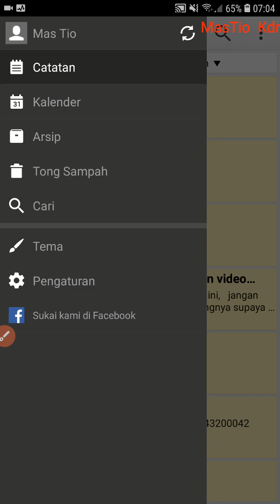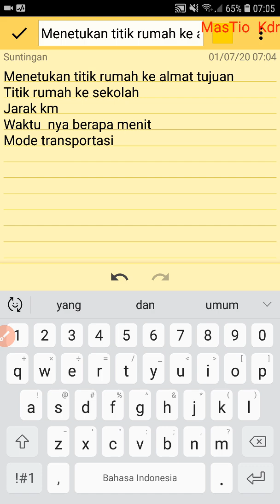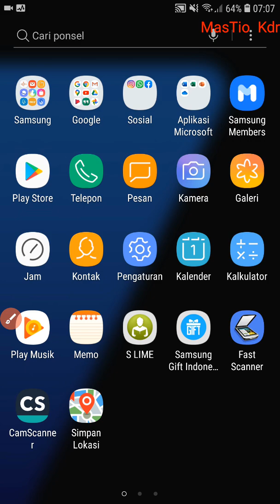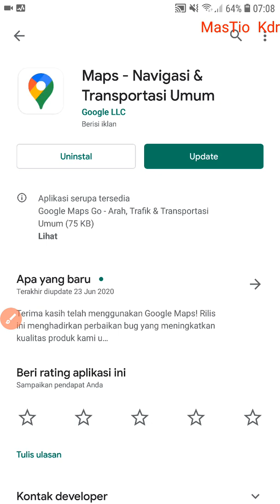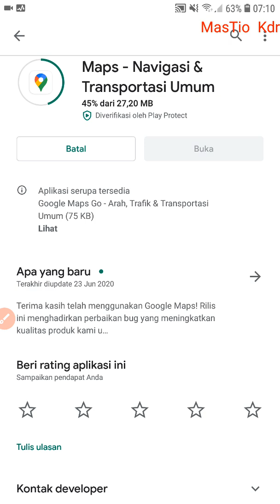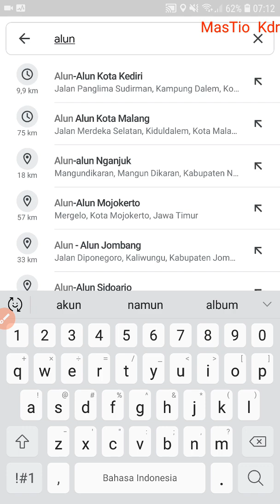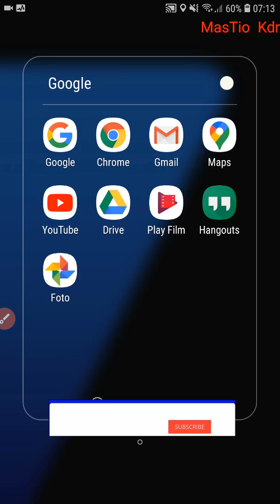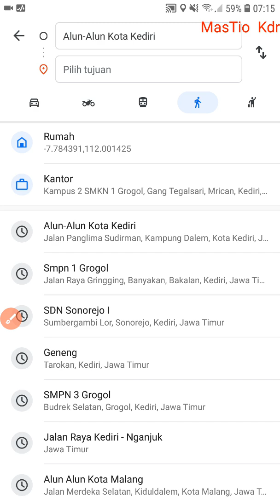Cara Mudah Mengukur Jarak dan Waktu Tempuh dari Rumah ke Sekolah atau Tempat Lain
Cara Mengukur Jarak dan Waktu Tempuh dari Rumah ke Sekolah atau Tempat Lain dengan mudah menggunakan Google Maps.